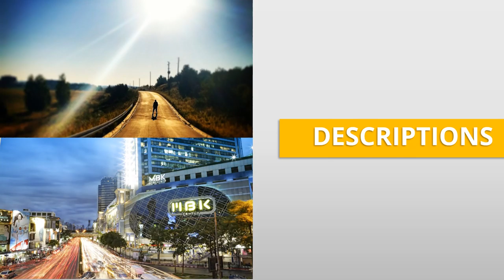Paket Pembuatan Video Promosi dan Website Murah di Petogogan, Jakarta